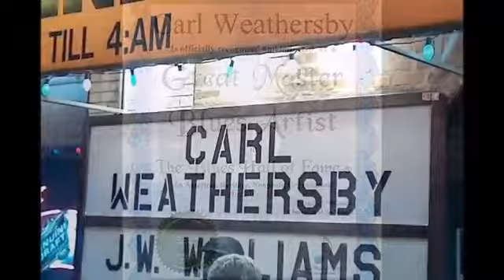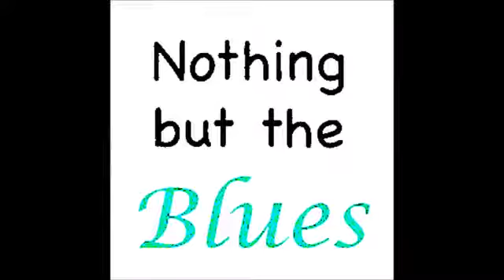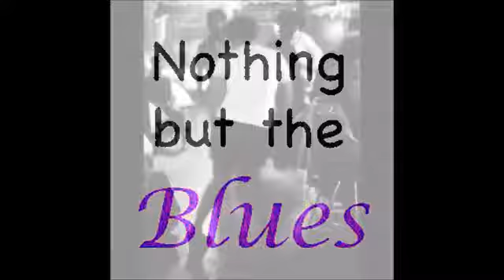Nora Jean Bruso & Carl Weathersby ~ ''Don't You Remember''&''Things Done Changed'' 2004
Modern Electric Chicago Blues 2004 Carl Weathersby guitar Enjoy , my friends !!!

Nora Jean Bruso Going Back To Mississippi "Don't You Remember"

Modern Electric Chicago Blues Enjoy , my friends !!! Track List My Baby Caught The Train 00:00 Tin Pan Alley 06:45 Angel Of Mercy 16:00 Too Far Gone 22:57 .